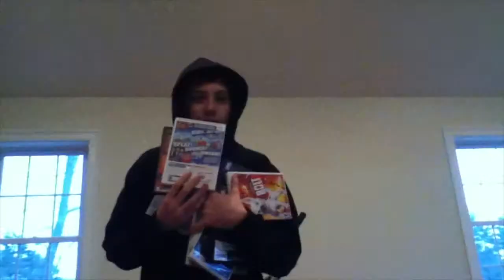EPIC VIDEO GAMES!!!